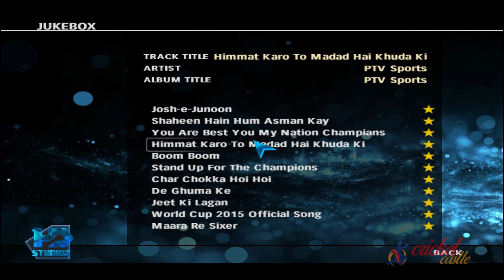EA Sports Cricket 2016 Trailer / Gameplay - A Patch for Cricket07 PC Game [Download]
This is the OFFICIAL trailer / gameplay video of HD StudioZ EA Sports Cricket 2016 Patch for Cricket07 or EA Sports Cricket 16 Patch for Cricket07.

⭐ Love the work we do? Trust me, we prefer quality over quantity.

⚠️ To know more about the patch, click on the above links(features, how to install, requirements, screenshots, tips, etc.).

❓ Got questions / suggestions / queries? Drop a comment on our website and on the particular post where you can find the download links for the fastest response, yes, we respond there faster than on YouTube.